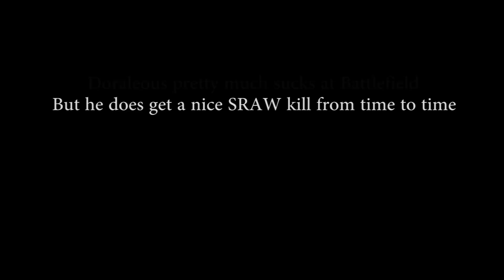The SRAW Whisperer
Doraleous shows the team a compilation of SRAW kills.